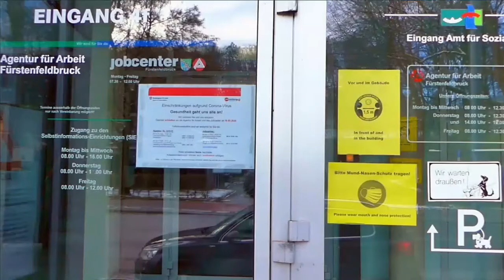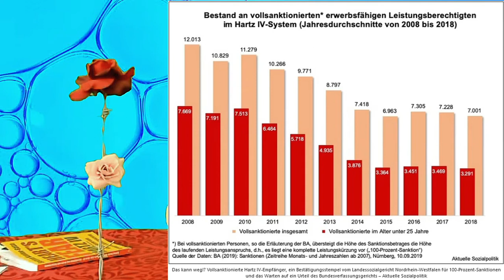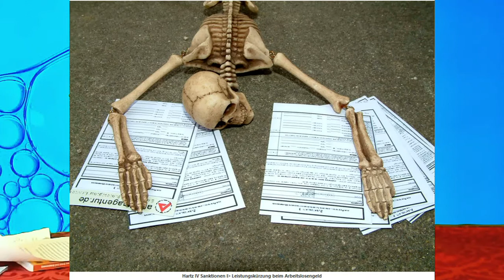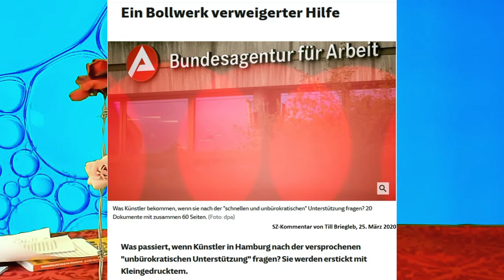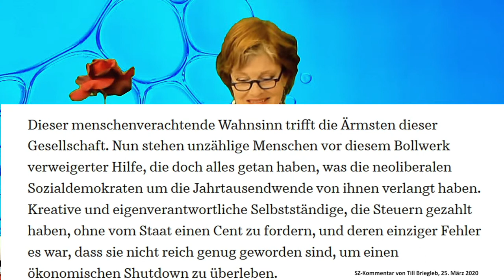Bettina Kenter-Götte "Heart's fear" # 14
Folge 14: „Nada, Niente, Null". Bettina Kenter-Götte liest in dieser Folge ein Kapitel aus ihrem Buch „Heart's Fear - Hartz IV. Geschichten von Armut und Ausgrenzung“. Das kleine Kultbuch digital. Für alle Betroffenen und für alle, die ihnen beistehen. Zudem beleuchtet sie unter dem Motto „Arm & Reich vor Acht“ - ein Gegenstück zur Info-Rubrik „Börse vor Acht“ vor den TV-Nachrichten - die aktuelle Hartz IV-Politik, die Armuts- und Hungersituation in der Welt. - Seit dem Frühjahr 2020 sind Singlemamas, Soloselbstständige, Kulturprofis und viele andere (oft erfolgreiche) Menschen auf ALG II/Hartz-IV/Grundsicherung/Sozialpaket und Armentafel angewiesen. Vor dieser Entwicklung gerade in der Kulturbranche warnt die Autorin Bettina Kenter-Götte schon seit vielen Jahren. Trotz großer Erfolge war die 70jährige in ihrer 50jährigen Karriere als Bühnen-, TV- und Synchronschauspielerin schon selbst von Armut betroffen: einmal als alleinerziehende Mutter eines kleinen Kindes, einmal als Künstlerin während einer Branchenflaute und einmal während einer langwierigen Erkrankung. Ihr Fazit lautet: „Als Schauspielerin honoriert, als junge Singlemama diskriminiert und von Behörden drangsaliert, als Autorin prämiert, vom Jobcenter sanktioniert.“ Seit 2011 setzt die vielseitige Künstlerin sich für die Enttabuisierung der Armut ein. Ihr Bühnenstück "Hartz-Grusical" wurde 2011 mit dem "Stuttgarter Autorenpreis" ausgezeichnet. Bei der Leipziger Buchmesse 2018 präsentierte sie ihr Buch, erschienen im Verlag Neuer Weg. Ihr Insiderbericht stieß sofort auf anhaltendes Interesse bei Printmedien, Rundfunk, Fernsehen, bei Wissenschaft und Publikum. Nach einer zweijährigen Lesereise mit über 50 Veranstaltungen in ganz Deutschland und in Österreich und einem Auftritt im Bundestag in Berlin kam die "Coronakrise"; alle Live-Veranstaltungen mussten auf den Tag X verschoben werden. Doch das Buch ist aktueller denn je, deshalb erscheint demnächst eine Neuauflage mit aktuellen Ergänzungen. - „Menschlichkeitssong", © für Text und Komposition: Bettina Kenter-Götte; für die Realisation des Songs: Kurt Winterstein, Linz.